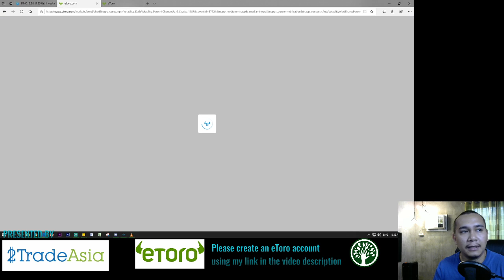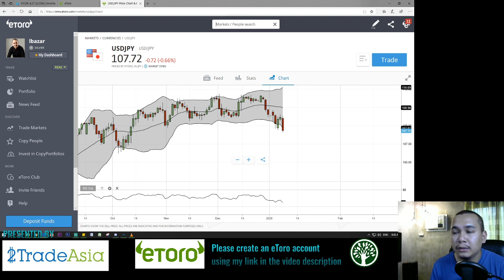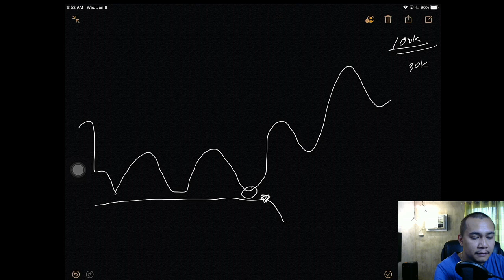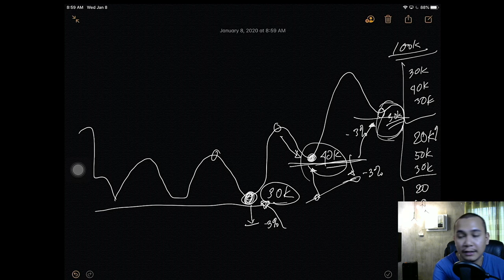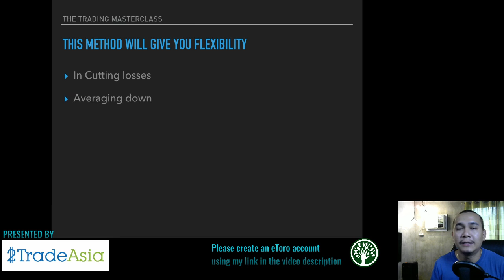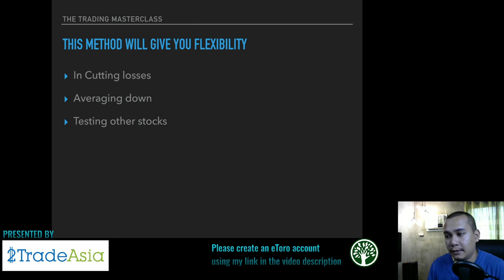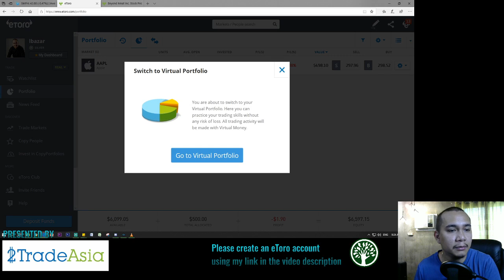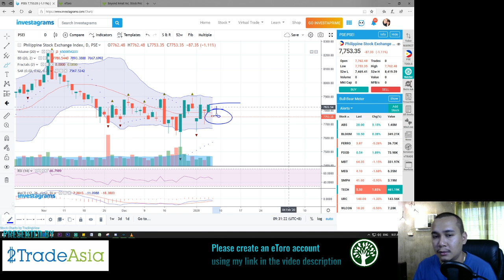The Art of Doing Test Buys | Trading 101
The Daily Grind  | 01-08-20